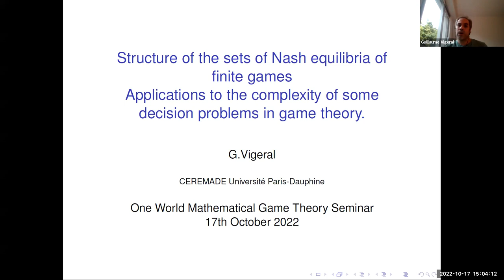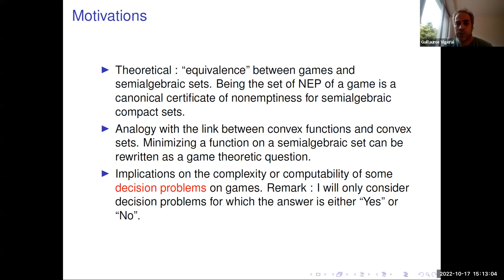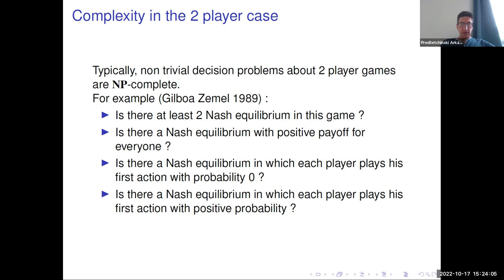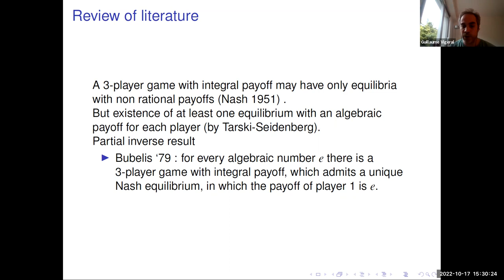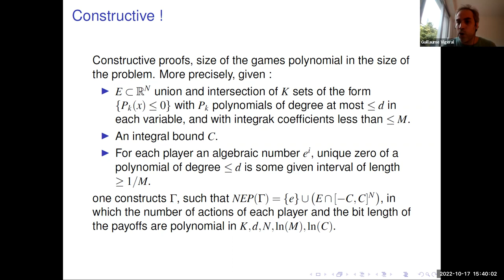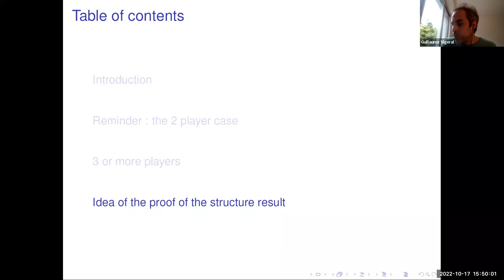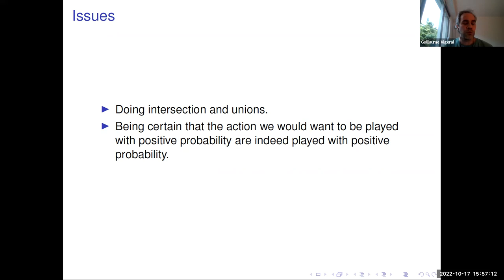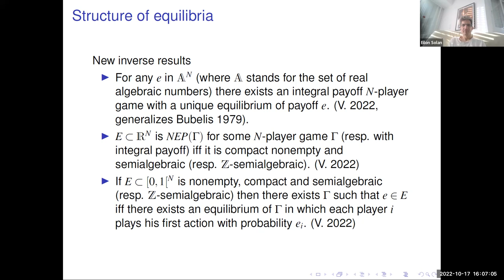Guillaume Vigeral, One World Mathematical Game Theory Seminar, October 17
Oct. 17, ZERO-SUM STRUCTURE OF THE SETS ON NASH EQUILIBRIA OF FINITE GAMES : APPLICATIONS TO THE COMPLEXITY OF SOME DECISION PROBLEMS IN GAME THEORY
 The set of Nash equilibrium payoffs of a one-shot finite game is always non empty, compact and semialgebraic. For 3 players or more, the reverse also holds : given E a subset of R^N that is non empty, compact and semialgebraic, one constructs a finite N player game such that E is its set of equilibrium payoffs. Related results also holds when one consider only games with integral payoffs, or when the focus is on equilibria instead of equilibrium payoffs. We apply this to understand the complexity class of some natural decision problems on finite games.